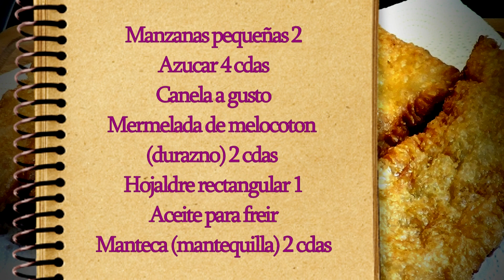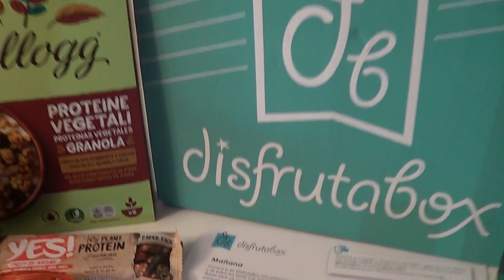Apple pie pastel o pay de manzana facil, rapido y delicioso receta facil frito Cocinando paso a paso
Y ya sabes, si te gusta,,,DALE AL LIKE

Pide tu caja con el Codigo promocional: PASOAPASO
Hoy mostrare como preparo esta receta de pastel de manzana, muy parecido al que vendian en mc donald hace unos años que ahora ya no lo venden mas por aqui, pero pude recuperar esta receta tan facil y rica para poder hacer en pocos minutos. Ideal para el desayuno o la merienda!

THANKSSS
🍓🍒🍊🍋🍍🍇🍓🍒🍊🍋❤️ ¡Me gusta y comparte! Porque tu apoyo :) es la mejor manera de hacer crecer mi canal de Youtube, también me animará a seguir creando videos de mayor calidad y belleza. ¡MUCHISIMAS GRACIAS! ❤️ ❤️❤️

PARA APOYAR EL CANAL COCINANDO PASO A PASO

GRACIAS ;)

COMPARTE Y SUSCRIBETE para ver los nuevos videos que van saliendo cada semana, Comenta, Dale al Me gusta, LIKE :) Y sugiere recetas que te gustaria ver en Cocinando Paso a Paso.

Instagram  Cocinandopap